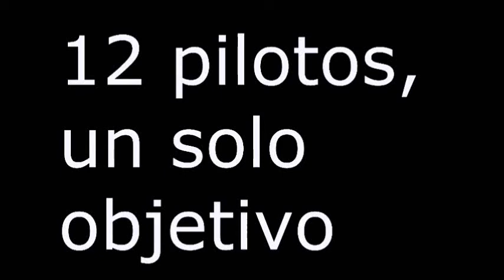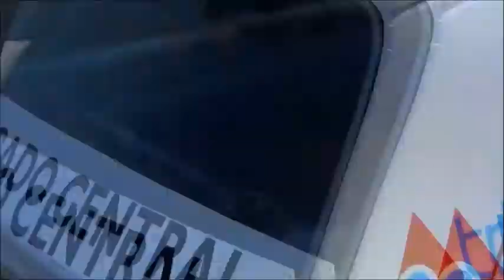COPA DE ORO 2012 HD